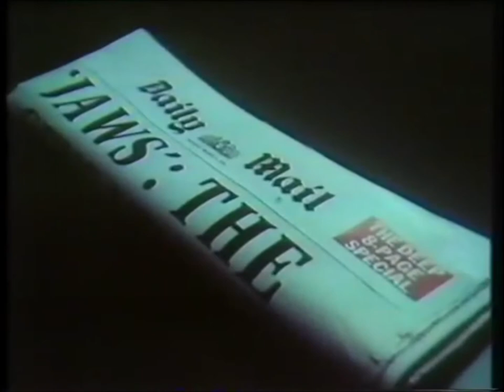The Daily Mail (The Deep) Advert 1976